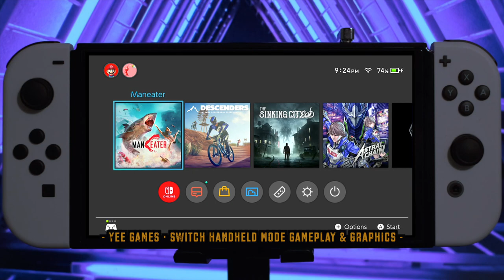Nintendo Switch Maneater Handheld Gameplay and Graphics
Nintendo Switch Oled / Switch Handheld Mode Maneater gameplay with actual graphics.
Developer - Tripwire Interactive
Publisher - Tripwire Interactive
Languages - Japanese, French, German, Italian, Spanish, Korean, Russian, Chinese, Portuguese, English
Download size - 4.6 GB

Eat! Explore! Evolve!
Experience the ultimate power fantasy as the apex predator of the seas - a terrifying SHARK! Maneater is a Single-Player Action RPG, set in the unforgiving waters of the Gulf Coast. Fight to survive in the open ocean, with danger lurking at every depth. Your only tools are your wits, your jaws, and an uncanny ability to evolve as you feed.

The highly acclaimed ShaRkPG is now on Nintendo Switch™! For the first time ever, the open waters of Port Clovis have evolved to go portable. Whether you’re on the go or in your home, you now can eat, explore, and evolve your way to the top of the food chain and become the Apex Predator of the ocean!